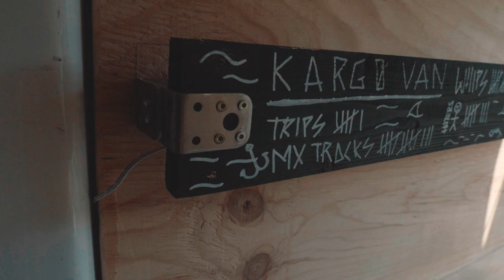FURGONETA CAMPER CON GARAJE, STUDIO Y CAMA /// VLOG 006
IG: @HUGOMONTAL // Para PLANOS GRATIS DESCARGABLES, mirate el VLOG 020.

K A R G O  V A N  -  Garaje, Estudio y Vivienda.
He hecho este VLOG por que hasta ahora no he encontrado nada similar y me costo bastante llegar a la idea y solo espero que sirva de inspiracion para muchas personas igual que yo.

Modelo: VW T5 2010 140CV 4 MOTION ( longitud standard )